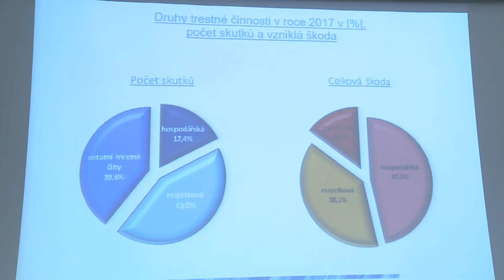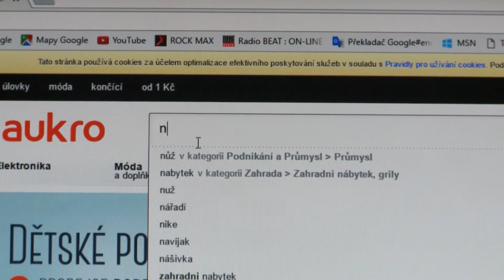V kraji ubylo trestných činů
Statistika nuda je, má však cenné údaje - ty policejní dokazují, že trestná činnost v Olomouckém kraji byla vloni nejnižší za poslední tři roky, zvláště ta majetková. Největší pokles policisté zaznamenali u vloupání do domů a bytů, ubylo také krádeží aut.